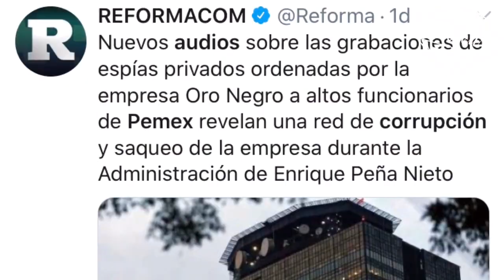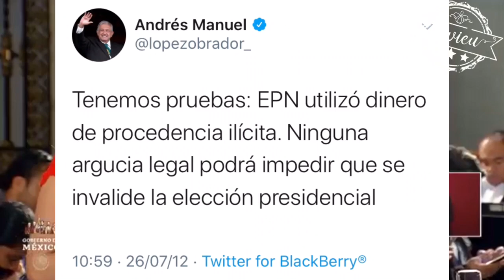Oro Negro vs PEMEX; Financiamiento ilegal a campaña de EPN... pero mejor punto final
Hoy habló sobre Oro Negro y la demanda en contra de PEMEX, también recordó que fue él quién denunció públicamente el financiamiento ilegal de la campaña de Enrique Peña Nieto... pero sostiene que no habrá persecución a ningún expresidente a menos que el pueblo se lo pida